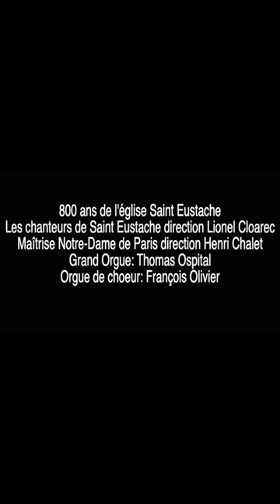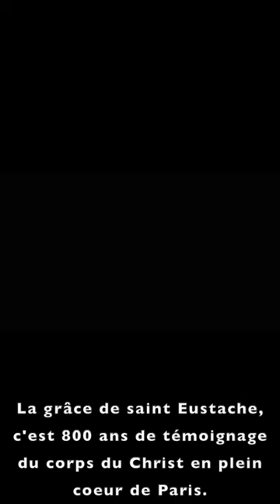Saint Eustache 800 ans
Eglise aux allures de cathédrale, l'église Saint-Eustache
La grâce de saint Eustache, c'est 800 ans de témoignage du corps du Christ en plein coeur de Paris.
La grâce de saint Eustache c'est cet évènement exceptionnel que nous avons partagé le weekend du 2, 3, 4 février 2024.
Splendide moment, historique valorisant le travail de nos bâtisseurs du passé et d'aujourd'hui.

Diocèse de Paris
Vidéo réalisée par Aristote Vérité Sivéras
Photographe du patrimoine